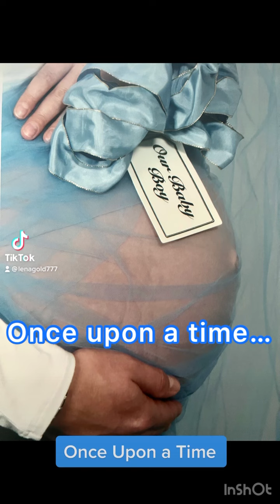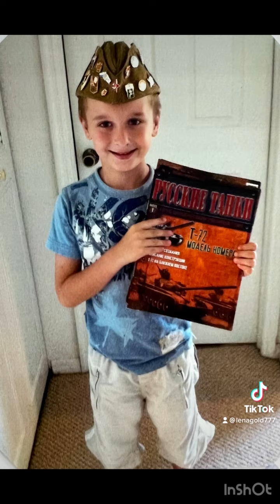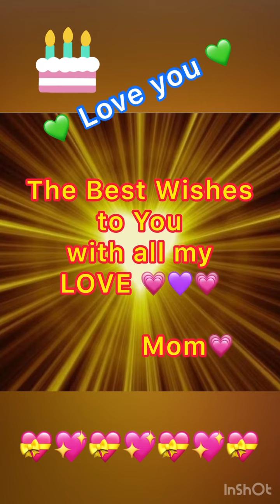Alexander’s 18th birthday 🥳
Summary of life 🥳